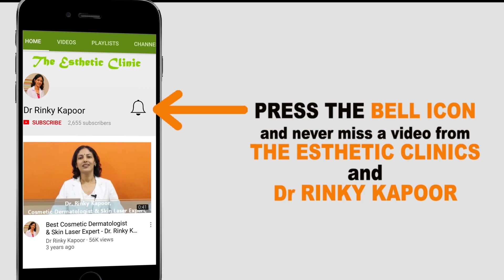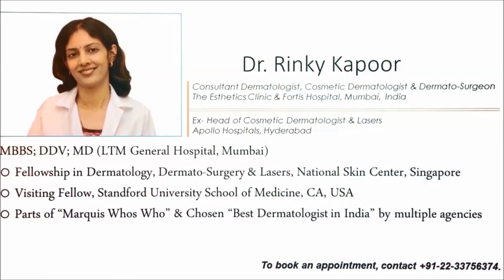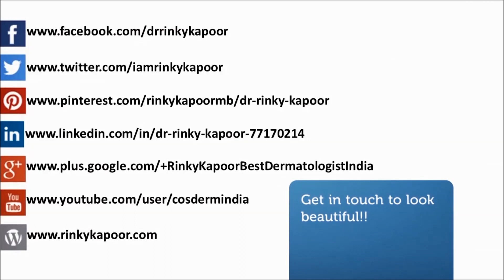Acne Treatment For All Stages Of Acne | Dr. Rinky Kapoor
Acne is a very common problem and it can start from the age of 13 to up to the age of fifty years. In this video Dr. Rinky Kapoor discusses various treatments for acne and the scars resulting from acne. There are mainly two kinds of acne treatments: homemade and medical.

Homemade treatment for acne includes proper diet, exercising and using products that suit your skin. Make sure that you use good quality products and keep a special check on the products that the beauty parlours use. If you have dandruff then treat it as soon as possible.

Dr. Rinky Kapoor also elaborates on the medical treatment for acne. The first step to medical treatment is proper diagnosis of the cause behind the acne. If the cause of acne is your lifestyle then the dermatologist will recommend some basic lifestyle changes. If the cause is hormonal then a proper evaluation will be done to treat the root cause of the problem. In some cases when the reason is not known or are genetic there are excellent tablets and creams available in the market that can help getting rid of acne.

Once the acne is treated, and then comes the treatment for scars. Acne scars can even cause psychotic anxiety in some cases.
Microdermabrasion, derma rollers, chemical peels and CO2 laser are common acne scar treatments. Out of these CO2 laser is the gold standard treating acne scars. The important thing, stress Dr. Rinky Kapoor that you chose the right doctor to conduct the treatment correctly.

Dr. Rinky Kapoor has been adjudged to be the Best Dermatologist in India, by multiple agencies.

Popular Related Searches-
acne treatment
acne treatment mumbai
acne treatment india
acne treatment new delhi
acne treatment kolkata
acne treatment hyderabad
acne treatment surat
acne treatment bangalore
acne treatment cost
acne treatment cost mumbai
acne treatment cost india
acne treatment cost new delhi
acne treatment cost kolkata
acne treatment cost hyderabad
acne treatment cost surat
acne treatment cost bangalore
pimple treatment
pimple treatment mumbai
pimple treatment india
pimple treatment new delhi
pimple treatment kolkata
pimple treatment hyderabad
pimple treatment surat
pimple treatment bangalore
pimple treatment clinic
pimple treatment clinic mumbai
pimple treatment clinic india
pimple treatment clinic new delhi
pimple treatment clinic kolkata
pimple treatment clinic hyderabad
pimple treatment clinic surat
pimple treatment clinic bangalore
best pimple treatment
best pimple treatment mumbai
best pimple treatment india
best pimple treatment new delhi
best pimple treatment kolkata
best pimple treatment hyderabad
best pimple treatment surat
best pimple treatment bangalore
skin treatment
skin treatment mumbai
skin treatment india
skin treatment new delhi
skin treatment kolkata
skin treatment hyderabad
skin treatment surat
skin treatment bangalore